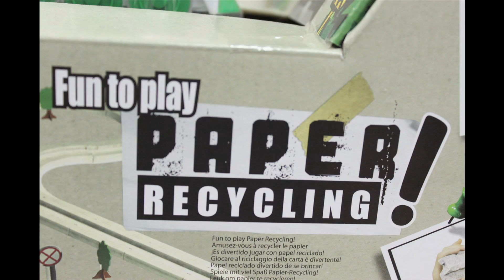Eco-Friendly Toy Maker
Toy Maker talks about the recycle factory train set and consumer habits.

Credit: Wooden Tracks
Flickr: Zreem